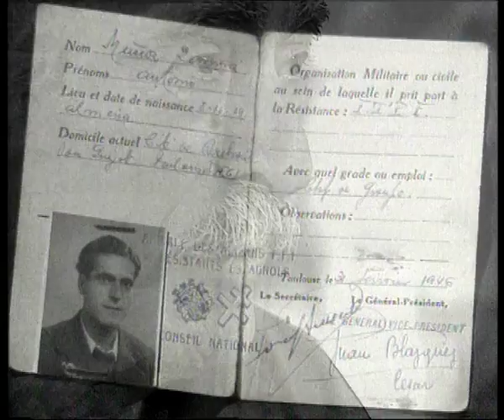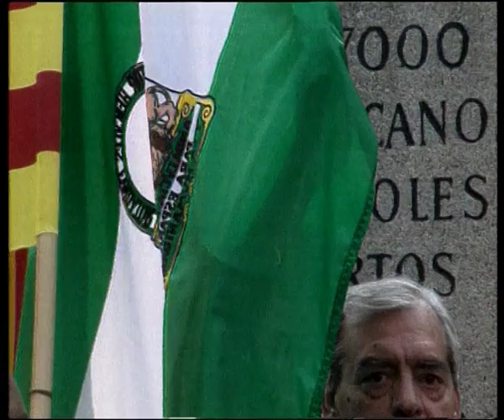Mauthausen, un superviviente: Antonio Muñoz Zamora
Marcado por los nazis en el Campo de Concentración de Mauthausen con el número 90.009, su historia es la del siglo XX: luchador republicano en España, resistente en Francia y superviviente del exterminio nazi. Muñoz Zamora sobrevivió a sucesivas barbaries con la obsesión de airearlas para evitar futuras repeticiones. Los periodistas Enmanuel Camacho y Ana Torregrosa, autores de su biografía le definieron como "un héroe anónimo" que, junto a 7.000 españoles muertos en Mauthausen, debería figurar en los libros de Historia.